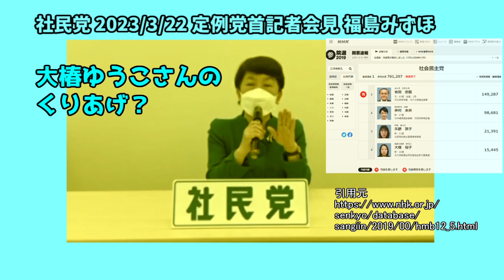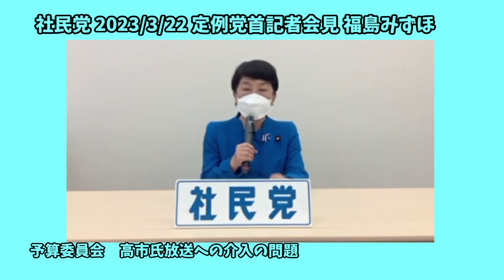岸田首相ウクライナ訪問、大椿ゆうこ さん繰り上げ当選など【 社民党 党首記者会見勝手にアーカイブ2023/3/22】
0:00 切り抜き
本編
岸田首相ウクライナ訪問
9:00 大椿ゆうこさん参議院繰り上げ当選ほぼ確定
予算委員会　高市氏放送への介入の問題
18:13 記者質問：大椿さんの繰り上げ、ながさき由美子さん公認どちらが先？
記者質問：吉田ただともさんはどんな風に挨拶にこられたか
記者質問：社民党大分県連は吉田さんに対してどうするの？
記者質問：大椿さんが当選になるメカニズムを教えて
記者質問：統一自治体選挙　命と暮らしを守らない政治を変えたい　とは？
記者質問：統一自治体選挙　女性議員を増やすために何を？

■社民党を応援しているので切り抜き動画を作っています

チャンネル椿（ 大椿ゆうこ ）　かっこいいです！
2023年 茨木 市から大阪府議会に挑戦する

新垣クニオ　2021年の立候補までの経緯がわかります！